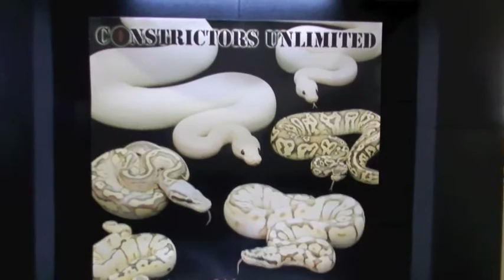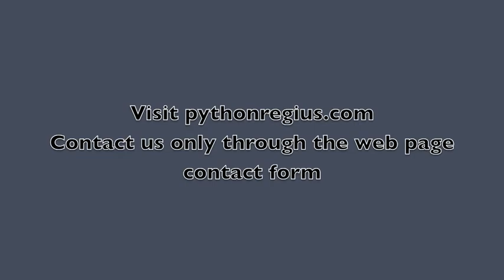Pythonregius.com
NRBE Reptile Expo  Daytona Beach Florida 2011